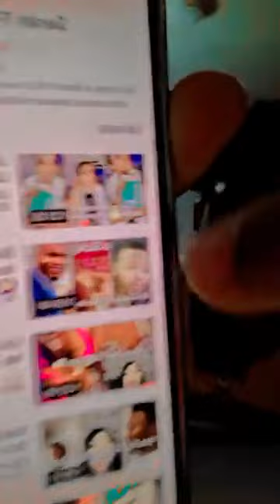Ekia Queen Message To Those It May Concern